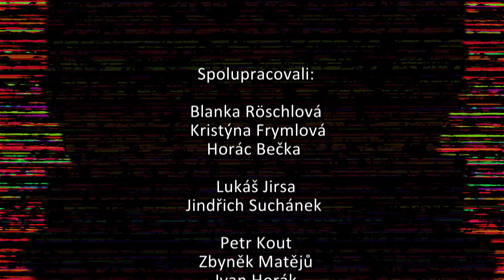V souvislostech 2024 20 494 Vliv Ruska na bezpečnost EU